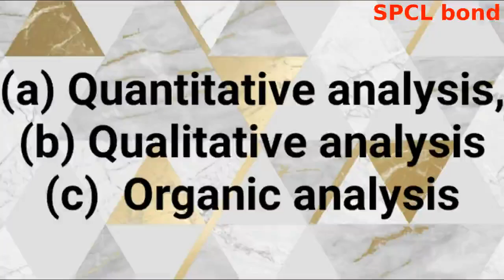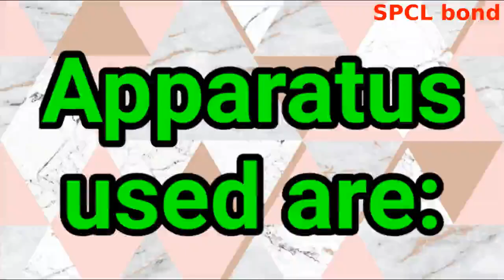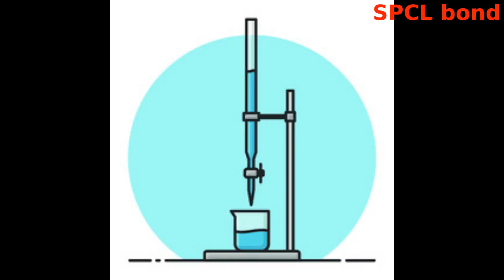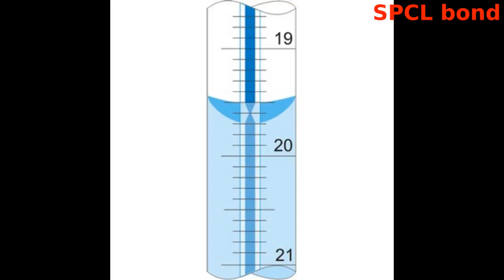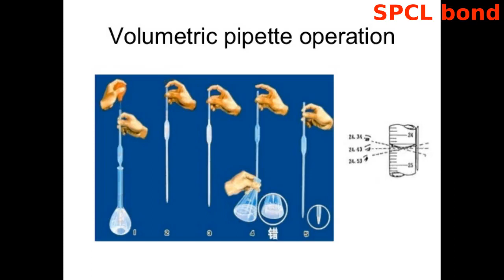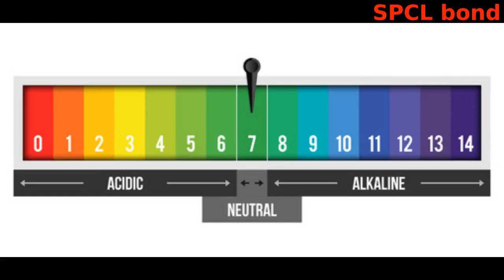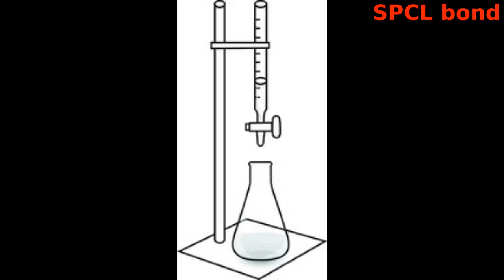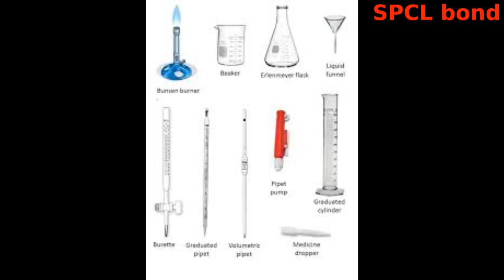+1 & + 2 Chemistry Practical 2020-Part - 1(Introduction to Volumetric analysis)